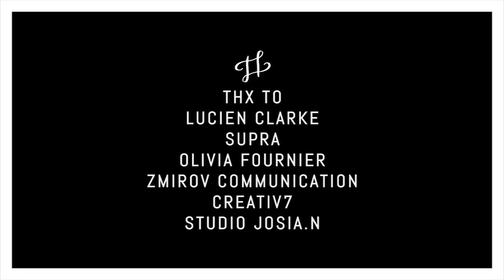MEET WITH LUCIEN CLARKE BY MAKETHETRENDZ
Lucien Clarke talking about Skate, Life & Dreams
See the entire article and photo on our Web Mag

SOUND
• Tunji Ige - Day2Day (Rmix) ft. Michael Christmas & ILoveMakonnen
• YT Triz (@YTriz) - How Can I Lose feat. Bobby Shmurda
• $emaj Roc - Diamond Life

THX TO
Lucien Clarke • Supra • Olivia Fournier • Zmirov Communication • Creativ7 • Studio Josia.N